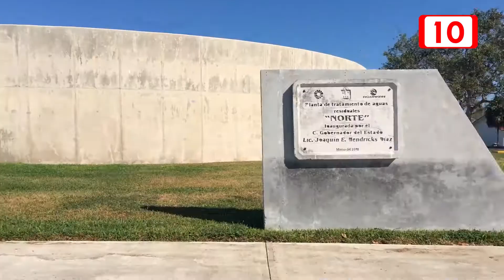Regidores esperan que Aguakan cumpla